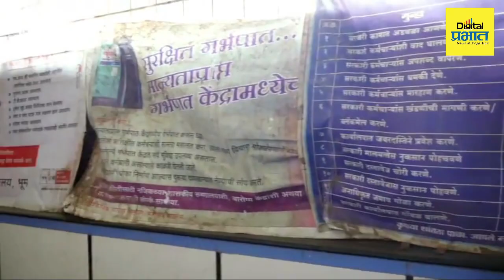आरोग्यमंत्र्यांच्याच मतदारसंघात आरोग्यकेंद्राची दुर्दशा, संभाजीराजे भोसले यांनी आणलं वास्तव समोर